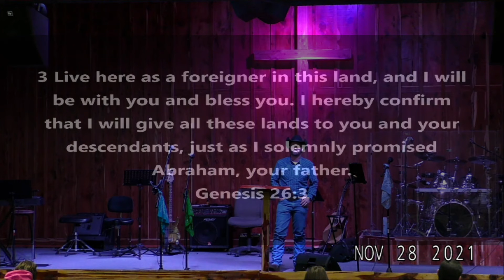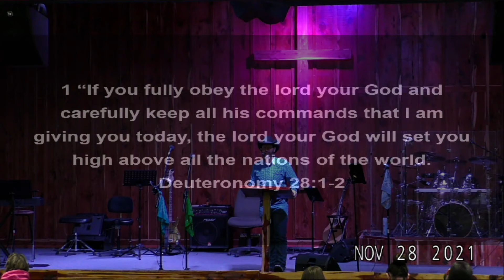11 28 2021 A Stopped Up Well Pt 2 Obedience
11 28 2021 A Stopped Up Well Pt 2 Obedience